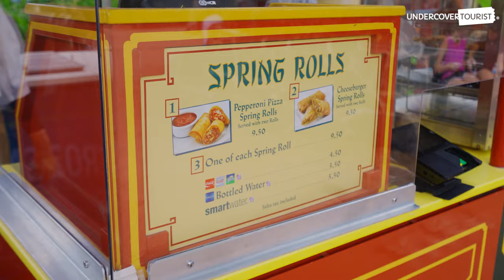Adventureland’s Tasty Cheeseburger Spring Rolls | Magic Kingdom Park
Looking for a unique snack at Magic Kingdom Park? Look no further than the Adventureland Spring Roll Cart!

The Adventureland Spring Roll Cart is a Frog Family fave!  While the cart isn’t open every day, you’ll generally find it available on busier days. There, you’ll find 2 flavors of spring rolls: the Cheeseburger Spring Roll and the Pepperoni Pizza Spring Roll. For $9.50, you can get 2 spring rolls of the same flavor or 1 of each flavor. Which one would you choose?

Planning a trip to Walt Disney World in 2021 or 2022?